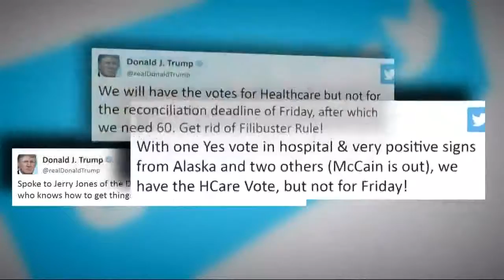OffScriptOn9: Has President Trump lived up to his voter's expectations?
Do voters regret voting for Trump?